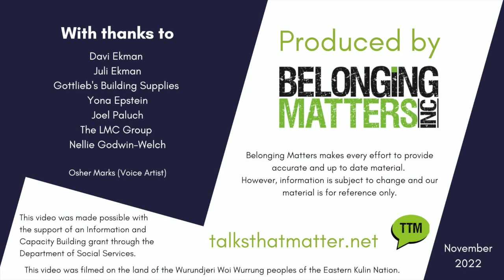Inclusive Employment Matters - Davi and Gottliebs Audio and Open Captions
Davi is a valued member of the Gottlieb's Building Supplies workforce. His part-time work at Gottlieb's proves that people with intellectual disability can be effective, responsible, and reliable employees. Led by Managing Director Yona Epstein, Gottlieb's Building Supplies exemplify how businesses can benefit from Inclusive Employment.